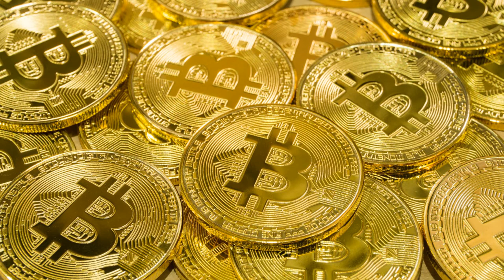D. Lynnwood - Bitcoins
D. Lynnwood - Bitcoins - Escape Reality With Music - That Wavey Channel